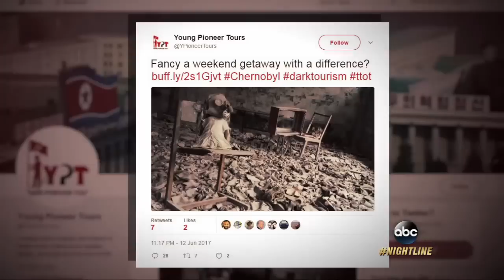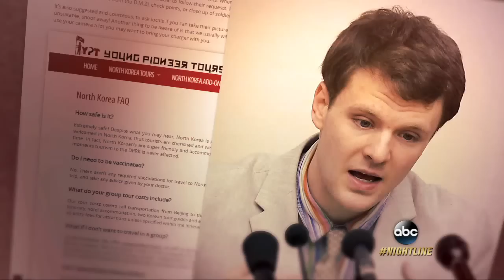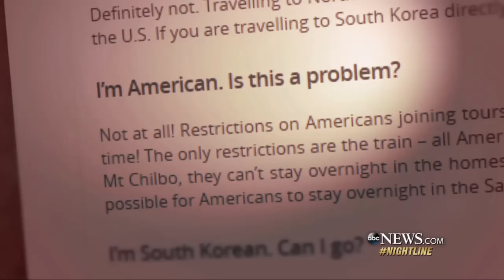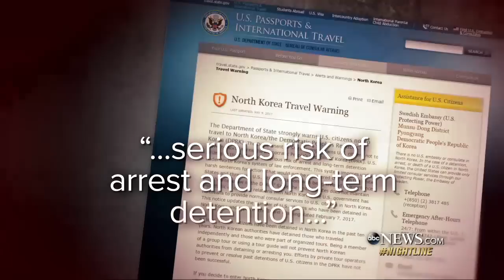US student's death after North Korea release raises questions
At the time of Otto Warmbier's trip, Young Pioneer Tours described their excursions to North Korea online as "extremely safe."